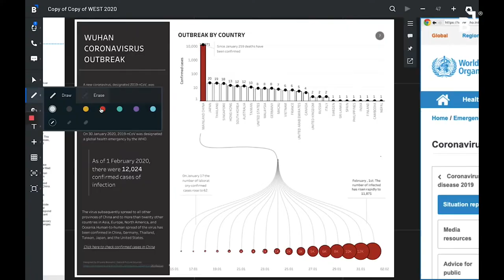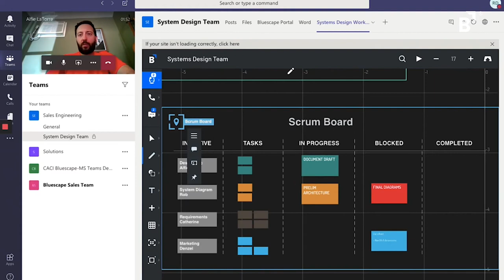Bluescape Use Case Montage